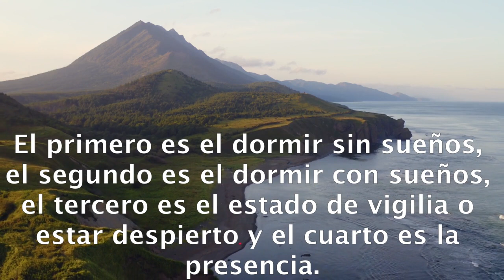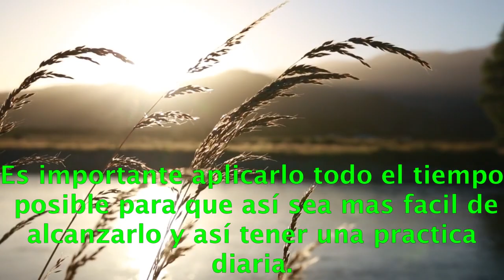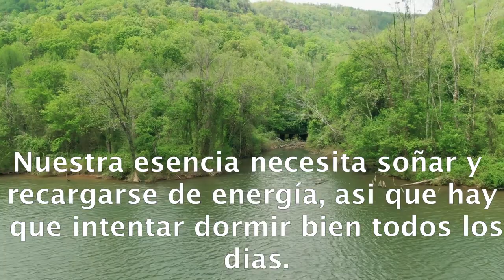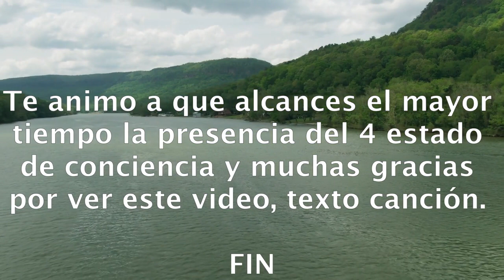ESTAR PRESENTE. EL 4 ESTADO DE CONCIENCIA #36.- raúl pipaon ibañez - goldenphi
Aqui el texto en castellano:
Existen cuatro estados de conciencia. El primero es el dormir sin sueños, el segundo es el dormir con sueños, el tercero es el estado de vigilia o estar despierto y el cuarto es la presencia. Este cuarto estado conciencia se llama en la India, turiya. Se piensa que para alcanzar el 4 estado de conciencia se necesita años de preparación y mucha meditación, pero no es así. El 4 estado de conciencia esta siempre con nosotros. Todos podemos alcanzar este 4 estado de conciencia pero también es un drama que pocos conozcan este cuarto estado. La base para alcanzar este 4 estado de conciencia es de estar presente en el aquí y ahora. Estar presente ante cualquier pensamiento, emoción y situación. Es importante aplicarlo todo el tiempo posible para que así sea mas facil de alcanzarlo y así tener una practica diaria. Cuando se está en este estado todo es mas alegre y ligero. Las preocupaciones, problemas y pesares desaparecen, pero al estar presente te puedes ocupar de tus problemas y asuntos personales de una forma mas liviana. Al estar presente reconoces tu ser mas profundo y las mascaras temporales se desvanecen o vienen y van como las nubes en el cielo. Se trata de un verdadero proposito de vida estar la mayor parte del tiempo en el 4 estado de conciencia. Pero si no consigues estar en este estado porque tienes muchos problemas y preocupaciones, no te alarmes. Practicalo dia tras dia para sentirte comodo en este estado. También es verdad, que no hay que subestimar los dos primeros estados que son el dormir sin sueños y el dormir con sueños. Nuestra esencia necesita soñar y recargarse de energía, asi que hay que intentar dormir bien todos los dias. FIN